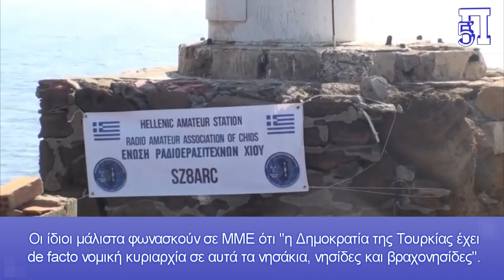Κάπως έτσι ξεκίνησε και το σκηνικό των Ιμίων: Τούρκος γιουτούμπερ ψαράς κάνει «βόλτες» στη Ζουράφα!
Μετά την δήλωση του υπουργού Εξωτερικών κ. Γιώργου Γεραπετρίτη για την Ζουράφα, αφήνιασαν οι Τούρκοι και ένα περίπλοκο σχέδιο αχνοφαίνεται να έχει τεθεί σε κίνηση, σίγουρα όχι για καλό, και σίγουρα με στόχο την συνάντηση Μητσοτάκη-Ερντογάν στην Αθήνα σε λίγες ημέρες.

«Ομοίως οι Έλληνες, δεν μπορούν να έρθουν ενώπιον της διεθνούς κοινής γνώμης και να πουν «Το νησί της Ζουράφας ανήκει στην Τουρκία», θα φέρουν για πάντα την κατάρα και την ευθύνη του τουρκικού έθνους», είπε ο Τούρκος Ναύαρχος χρησιμοποιώντας τους γνωστούς τουρκικούς θεατρινισμούς που θυμίζουν ηθοποιούς σε σαπουνόπερα.

Η Άγκυρα δείχνει συνεχώς τις κατακτητικές προθέσεις της για τα νησιά μας στο Αιγαίο, αφού με διάφορες ανυπόστατες θεωρίες, όπως αυτές των "γκρίζων ζωνών" και "της γαλάζιας πατρίδας", αμφισβητεί την κυριαρχία μας σε αυτά. Εσχάτως όλοι οι υψηλόβαθμοι Τούρκοι αξιωματούχοι έχουν ξεκινήσει μία "εκστρατεία" με στόχο την αποστρατικοποίηση των νησιών μας.

Κεφάλαια:
0:00 - Εισαγωγή
0:03 - Nέα “Ίμια” με την βραχονησίδα Ζουράφα
1:50 - Τι επιδιώκει η Τουρκία από την Ελλάδα με το κλίμα συνεννόησης

"Η κυριαρχία μας επί της Ζουράφας δεν μπορεί να αμφισβητηθεί, έστω και δικαιολογημένα. Το ζήτημα της Ζουράφας είναι θέμα κυριαρχίας, αφού η βραχονησίδα έχει ελληνική κυριαρχία και είναι ελληνικό έδαφος", δήλωσε ο κ. Γεραπετρίτης.

Ο γνωστός Ναύαρχος Τσιχάτ Γιατσί, φερέφωνο του Ερντογάν και σύμβουλος ήρθε σχεδόν ακαριαία, όχι για πρώτη φορά, αλλά τώρα η παρέμβαση του έχει οσμή σκηνικού Ιμίων.

Ο Γιατσί είπε σχετικά: «Φτάνει πια! Καταδικάζω έντονα όσους δεν μπορούν να πουν ότι η γη της πατρίδας είναι δική μας και όσους κάθονται στο τραπέζι λέγοντας «προέκυψε μια θετική ατζέντα ανάμεσά μας»! Τι περιμένει το τουρκικό υπουργείο Εξωτερικών για όνομα του Αλλάχ;

Γιατί είναι ντροπαλός; Κάλεσα εδώ και μέρες το τουρκικό Υπουργείο Εξωτερικών να κάνει σχετική ανακοίνωση ότι «το νησί της Ζουράφας ανήκει στην Τουρκία», αλλά δεν το κάνουν. Κοίτα τι έγινε τώρα! Ο Έλληνας υπουργός Εξωτερικών Γιώργος Γεραπετρίτης είπε χωρίς δισταγμό ότι το νησάκι αυτό  ανήκει στην Ελλάδα». Αναμένουμε την απάντηση του Υπουργού μας Εξωτερικών μπροστά στο εθνικό και διεθνές κοινό! Αυτή η κατάσταση δεν μπορεί να απορριφθεί με  λέξεις, και οφείλουμε να "απαντήσαμε κρυφά".

Η αμοιβαιότητα απαιτεί απάντηση σε είδος. Είναι υποχρεωτικό να δοθεί απάντηση που αρμόζει στην τιμή του Κράτους της Δημοκρατίας της Τουρκίας και του Τουρκικού Έθνους.

Υπενθυμίζουμε ότι τον Φεβρουάριο του 2022, ο τηλεοπτικός” Τούρκος ψαράς Ιλκέρ Οζντεμίρ, που είναι “’ήρωας” σε όλα τα τουρκικά κοινωνικά δίκτυα, με δικό του κανάλι στο You Tube, ήταν ο πρωταγωνιστής ενός στημένου επεισοδίου, μέσω του οποίου η Άγκυρα προσπαθεί να θέσει θέμα για την βραχονησίδα Ζουράφα, διότι περί αυτού πρόκειται και τίποτε άλλο.

Δεν είναι η πρώτη φορά που ο συφερτός συμβούλων, ειδικών,κά βάζει θέματα εθνικής σημασίας μέσω του τουρκικού τύπου, ζητώντας δήθεν την αντίδραση του τουρκικού ΥΠΕΞ.

Κάπως έτσι ξεκίνησε και το σκηνικό των Ιμίων, με την γνωστή κατάληξη.

Εδώ πιθανόν να έχουμε διπλή στόχευση των Τούρκων, πρώτων  να εκβιάσουν την Αθήνα πριν την συνάντηση στις 7 Δεκεμβρίου, ( για να πετύχουν εκεί που απέτυχαν παντού, Γάζα, ΗΠΑ, F-16), και δεύτερον, διότι όντως στοχεύουν στην Ζουράφα για να ζητήσουν μεγάλο μέρος του Αιγαίου.

Τι επιδιώκει η Τουρκία από την Ελλάδα με το κλίμα συνεννόησης
Οι Τούρκοι θέλουν να βάλουν στην ατζέντα με την χώρα μας  152 νησιά, βραχονησίδες και υφάλους που βρίσκονται στο πεδίο εφαρμογής του σχεδίου EGAYDAAK.

Οι ίδιοι μάλιστα φωνασκούν σε ΜΜΕ ότι “η Δημοκρατία της Τουρκίας έχει de facto νομική κυριαρχία σε αυτά τα νησάκια, νησίδες και  βραχονησίδες”.

Σίγουρα θέλουμε την νομιμότητα και την ασφάλεια γύρω από τα νησιά μας, ειδικά αυτήν την ταραγμένη και επικίνδυνη περίοδο, και αυτό οφείλουν να κάνουν  οι ελληνικές αρχές.